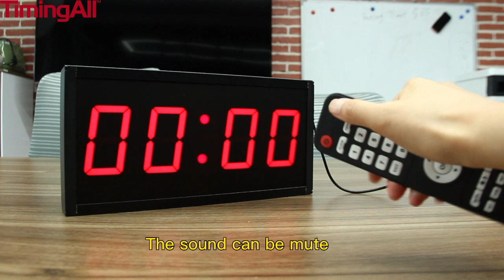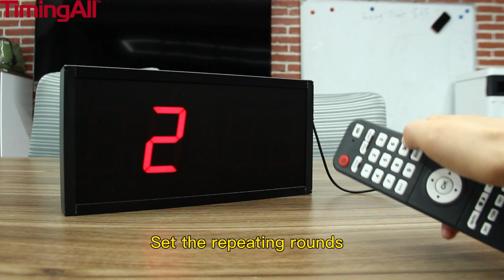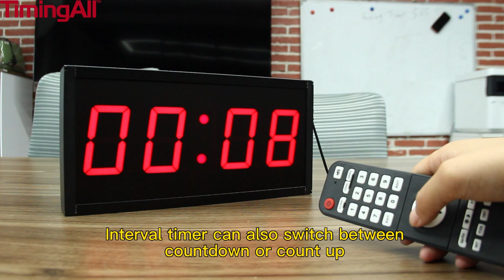4 Digits 3 Inch Led Crossfit Digital Clock/ interval timer/ countdown/up timer/TABATA/ stopwatch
Functions
Clock: 12-hour/ 24-hour HH:MM time display.
Countdown timer: Programmable, max countdown from 99:59. Format: Dn MM: SS.
Count up timer: Programmable, max count up to 99:59. Format: UP MM: SS.
Interval timer: Programmable workout time, rest time and rounds, up to 99 rounds. Like HIIT, EMOM, MIIT.
TABATA: Pre-programmed interval timer, 8 rounds of 20 seconds workout and 10 seconds rest.
Fight Gone Bad timer: Pre-programmed interval timer, 3 rounds of 5X1 minute workout and 1 minute rest.
Stopwatch: Count up from zero up to 99 minutes 59 seconds and 99 hundredths of a second.
10SEC: After it is turned on, the mode will count down 10 seconds of preparation time, accompanied by a beep (the last 3 seconds)